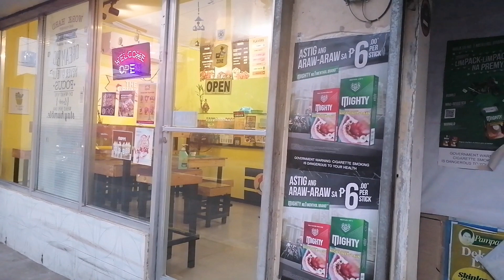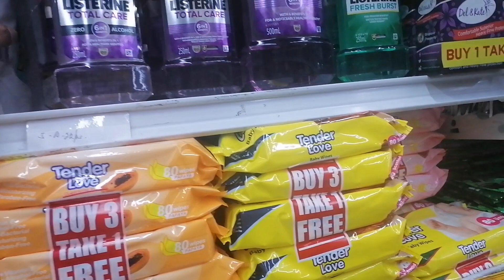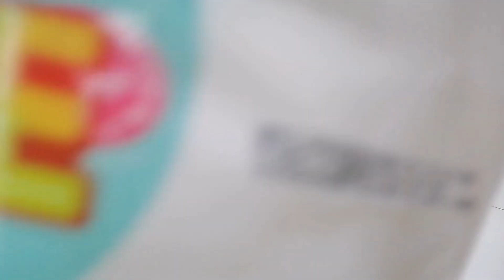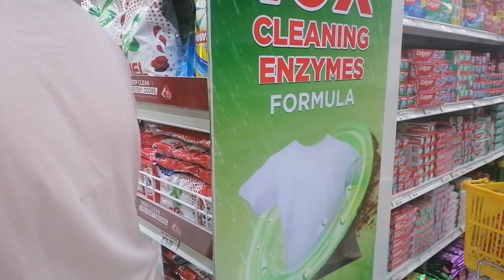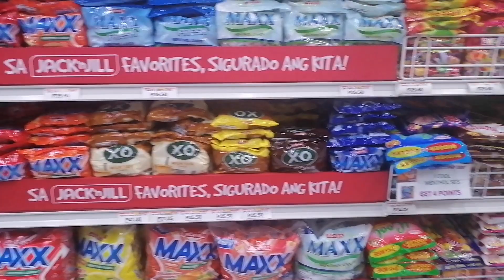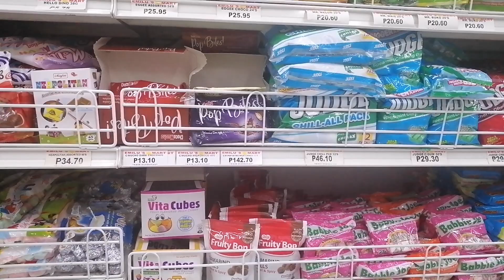Eat Jollibee si Uno with tito vince